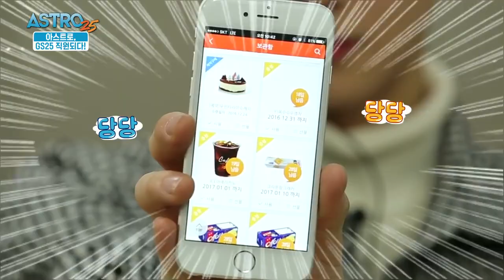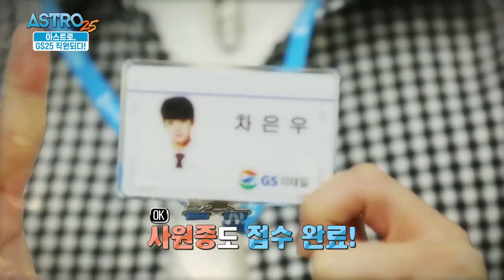[ENGSUB] ASTRO25 "ASTRO's Heart-throbbing Interview!" - Episode 1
For subbing purpose only!
Engsub 100% by me!
Please tell me if there's mistranslation!